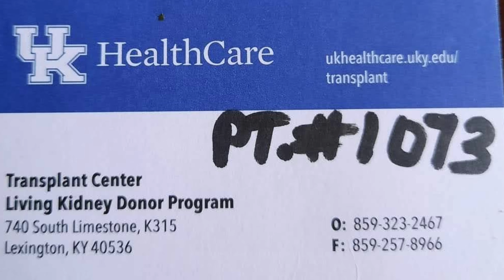Beef Smoked Sausage & Potato Casserole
Cheesy & Creamy Sausage & Potato Breakfast Casserol